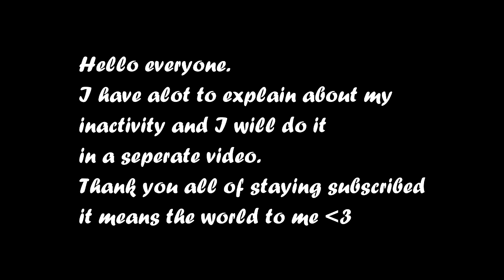Mega Walls #156 - STEALING FINALS WITH PRESTIGE 4 HEROBRINE (11 FINALS)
Mega walls will never be the same, but I try.
If you want more videos let me know, give me some motivation
Feedback will be appreciated :)
Mods (1.8.9)
Optfine
OrangeMarshall's animation mod
Autogg
autotip
Server - Hypixel
IP -  Hypixel.net
Mini Game - Mega Walls
[Designers]
Profile - Omer
Outro - Zymqo
Banner - Llf3
Thumbnail - KoreanBBQ
Intro - VacArts / SonnyFX / SilentEffects